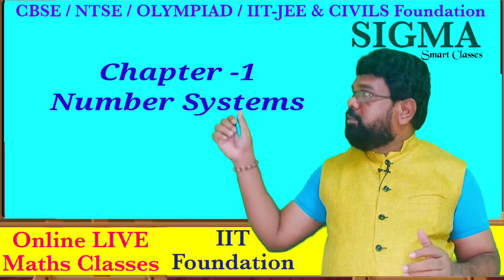Maths -1 | Number System | IIT Foundation Maths Class 7 | TIME TIRUPATI | VENKAT Sir Classes